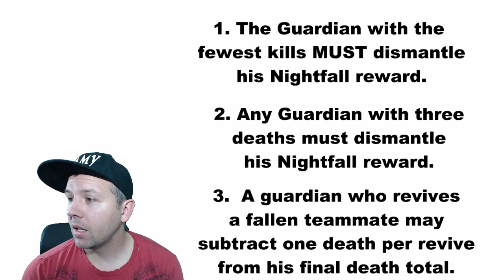Destiny: High Stakes Nightfall Wager Ep:5 Ishtar Sink Strike On Venus